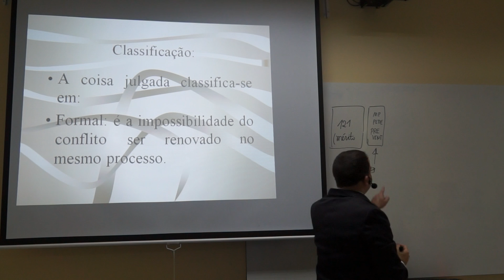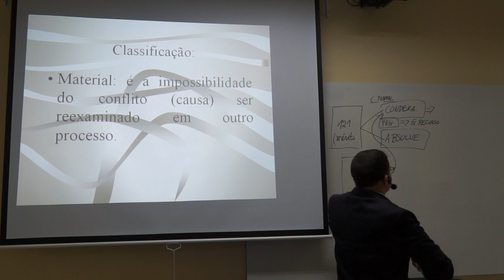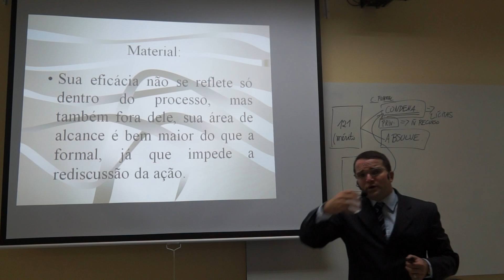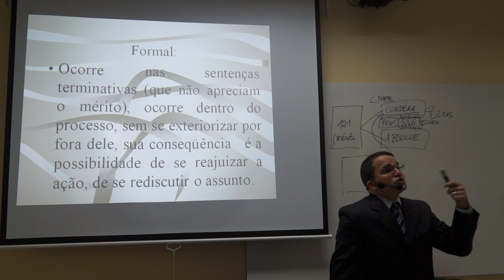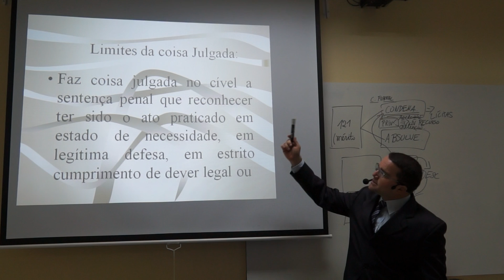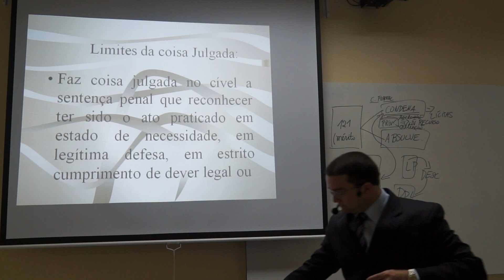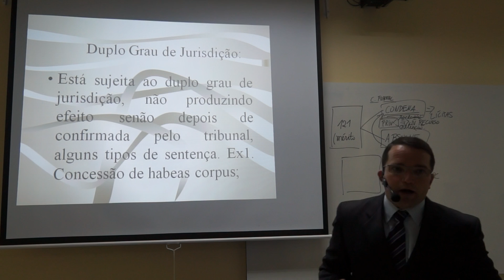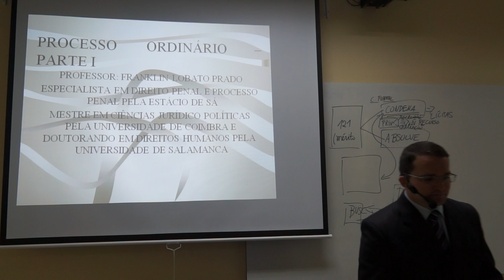04 Da sentença e da coisa julgada 3 3